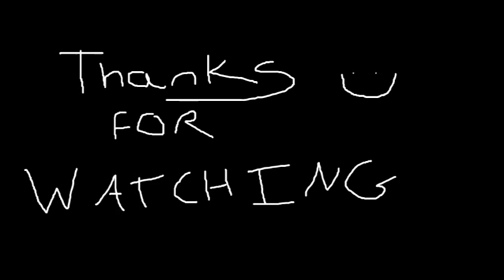The Forest Game Play Co-op Part 1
Cannibals, Moonwalking rabbits, Bambi's Mother and Betrayal!
It can only be The Forest Co-op with my brother